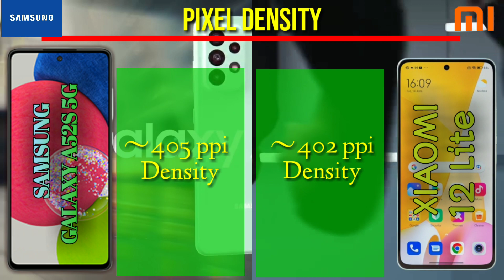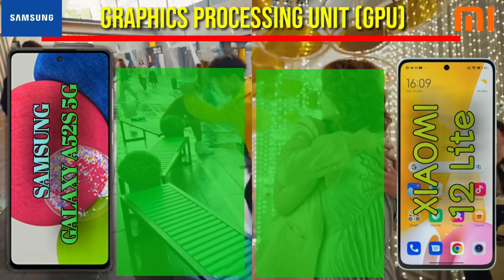Samsung Galaxy A52s 5G vs Xiaomi 12 LITE 5G Full Specs Comparison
SAMSUNG GALAXY A52s 5G vs Xiaomi 12 Lite

Comparison of features, performance, design, battery, camera and connectivity between the following smartphones: SAMSUNG GALAXY A52s 5G vs Xiaomi 12 Lite. The complete information of specifications to decide which to buy

We've expressed it previously, and we'll say it once more - Samsung at present has a truly impressive World A setup. They took their "Amazing is for everybody" motto to heart with fascinating and new plans, as well as great worth specs. Even better, the Korean monster certainly remembers it has a decent item on all fours presently putting considerably further in broadening its life. Especially the Universe A52, which presently has another A52s 5G variation.
In fact, it very well may be viewed as one more age of the item, contrasted with the vanilla A52 and the A52 5G, however there aren't an excessive number of new changes here. The initial two A52 models returned out in Spring, with the 5G one trading the first's Snapdragon 720G for a 5G-able Snapdragon 750G and the 90Hz, 6.5 Super AMOLED show for a 120Hz one. Meanwhile keeping the two gadgets truly indistinguishable
Yet again now the World A52s 5G takes the System A52 5G and expands on top of it significantly further, trading the chipset with a stunningly better Snapdragon 778G 5G chipset, successfully resolving one of a handful of the issues we had with the first - a somewhat underpowered chipset.
Furthermore, that's the long and short of it - a critical jump forward in execution and a couple of other minor specs increases that the new chipset bears, similar to Wi-Fi 6 similarity, yet precisely the same telephone. Ostensibly, with less changes than going from the vanilla A52 to the A52 5G.

The Xiaomi 12 Light shows up without a doubt later than the remainder of the 12 series. Beside the totally redone, square shaped and in vogue plan, it brings a refreshed 120Hz OLED board, a superior 108MP fundamental camera and quicker charging. The telephone is fueled by the Snapdragon 778G, which is capable

The 12 Light is likewise one of the main Xiaomi telephones to offer Android 12 under the organization's MIUI 13 connection point.